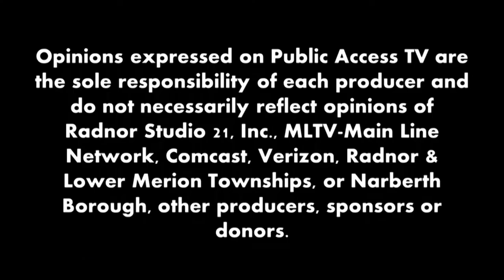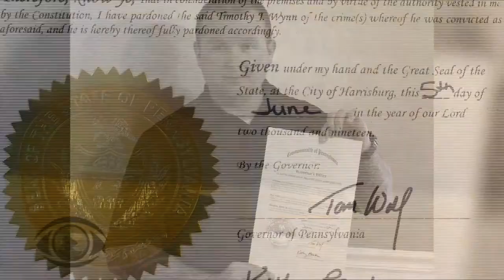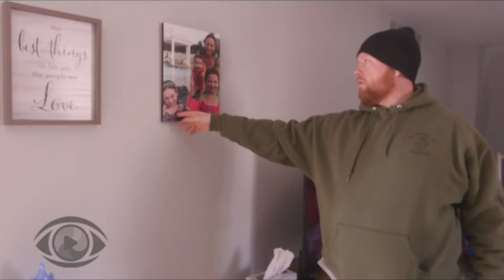Student Docs - "Warrior Class"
Host Carole Adrienne welcomes Liam Wolfe to discuss a documentary he co produced for his Villanova University documentary class titled "Warrior Class" about veterans returning home after war.